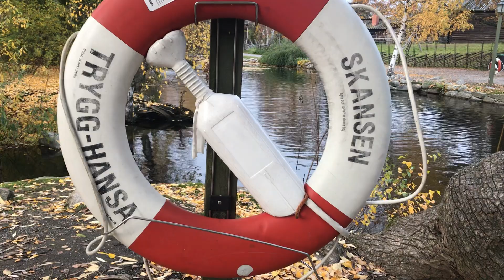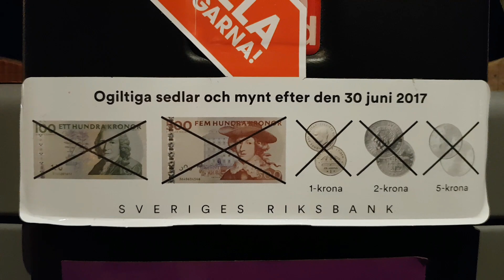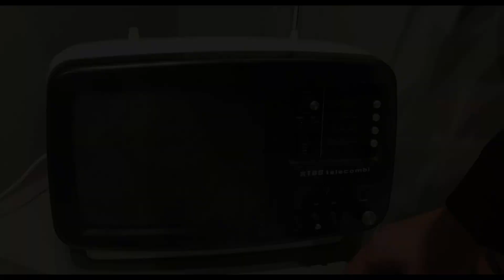Cosa vedere a Stoccolma in 3 giorni | Fatti di Viaggi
Cosa vedere a Stoccolma in 3 giorni?
Seguiteci in questo tour! Abbiamo girato la città in lungo e in largo con qualsiasi mezzo 😁

SAPETE COS'È LA FIKA SVEDESE?🇸🇪
Non siate maliziosi, in questo video ve lo spieghiamo!
Dopo diversi viaggi nei paesi arabi, e dopo aver girato l'Italia dalle Dolomiti alla Sicilia, ci siamo un attimo fermati e abbiamo pensato:
"Perché non portiamo i nostri amati follower in una delle più belle città del nord Europa?"

Ed ecco che allora casca a pennello l'idea di andare a Stoccolma. Qui con grandissimo piacere abbiamo avuto la possibilità di girare un video sul nostro viaggio in collaborazione con Visit Stockholm, l'ente turistico della città.
Nel giro di 3 giorni abbiamo visitato le varie isole della città e scoperto luoghi meravigliosi, trovate tutto nel nostro racconto.

Non puoi sbagliare, ci trovi sempre come:  Fatti di Viaggi

00:00 Arrivo a Stoccolma
00:12 Gamla stan
01:20 Mercato di Hotorget
02:00 Skansen
02:55 Museo Vasa, "Fika time" e Glögg.
04:22 Municipio di Stoccolma e un'altra Fika
04:53 Fermate della metro più belle di Stoccolma
05:28 Crociera dell'arcipelago di Stoccolma
05:56 Isola di Södermalm e quartiere Sofo